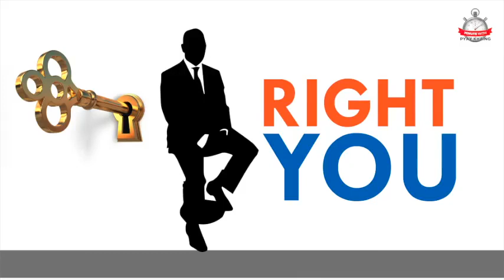အောင်မြင်လိုတဲ့ Business လုပ်ငန်းရှင်တိုင်း ကျင့်သုံးရမဲ့ 3R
လုပ်ငန်းတစ်ခုကို မစတင်ခင် ဘာတွေလိုအပ်သလဲမေးနေတဲ့ မိတ်ဆွေများ ဒီ Video လေးကိုကြည့်ဖြစ်အောင်ကြည့်လိုက်ပါ။

Always Live with Passion
Pyay Khaing
Asia Top Life & Business Coach